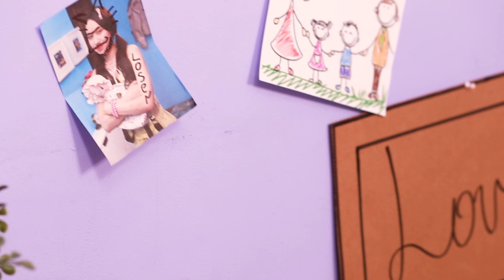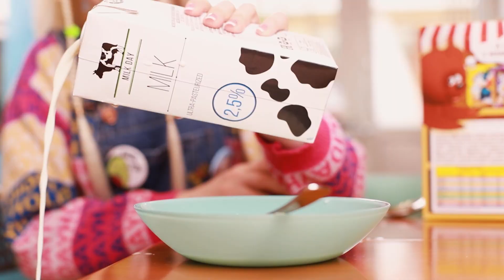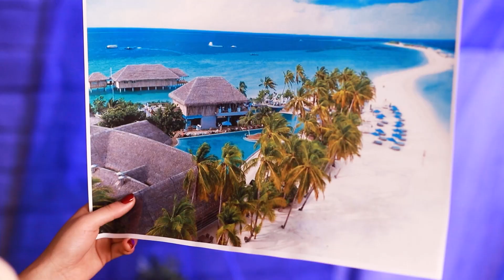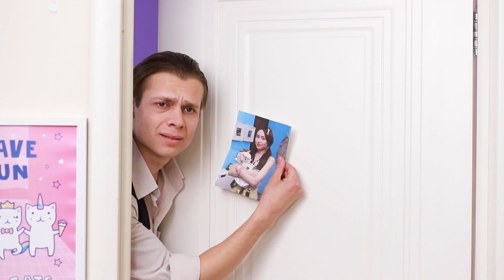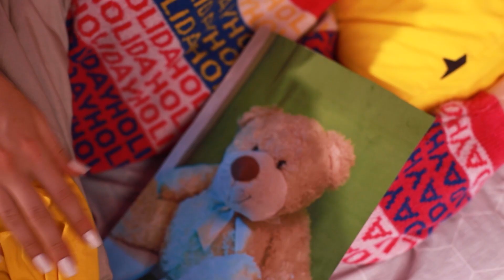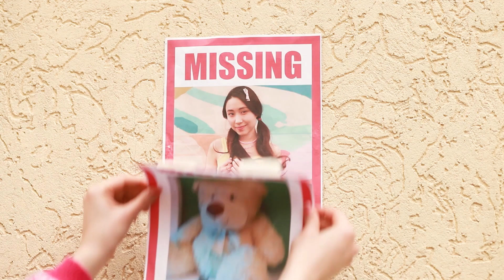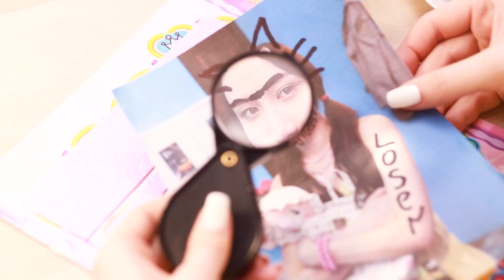Meine Adoptivschwester Wird Vermisst!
Die ganze Familie macht sich auf die Suche nach der verschwundenen Schwester! Ob sie sie wohl finden werden?